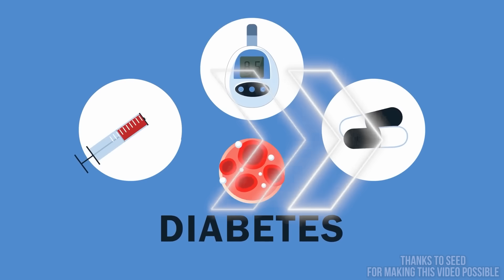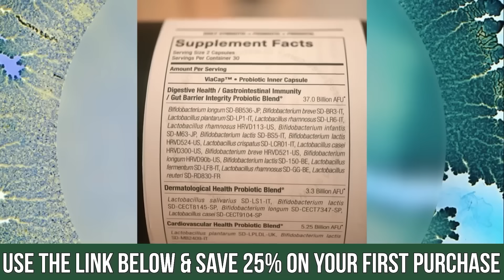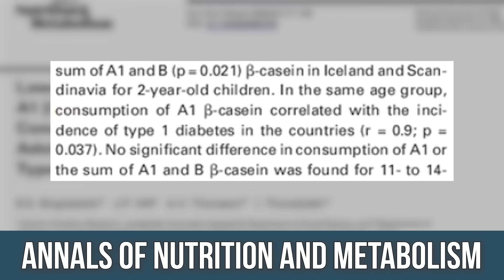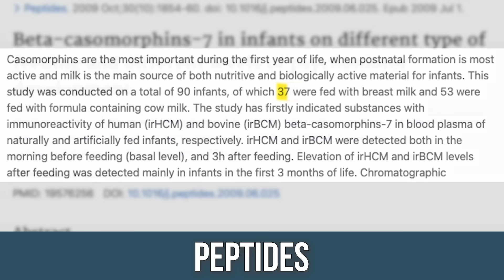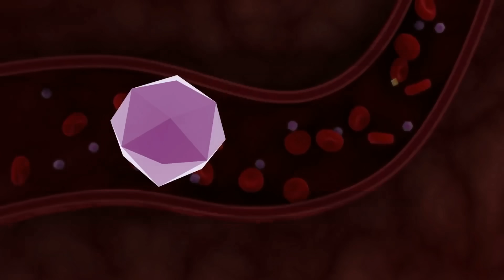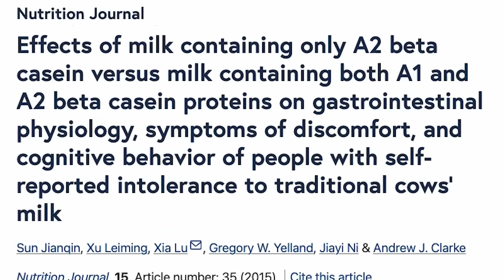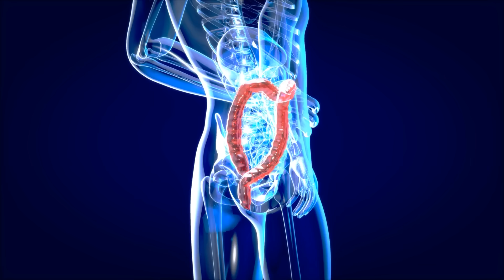This is Quietly Causing Insulin Resistance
References

Timestamps ⏱

0:00 - Intro
0:40 - 25% off Your First Order of SEED
1:25 - A1 Milk & Diabetes
4:35 - How Can This Influence Diabetes?
7:52 - A1 Alternatives